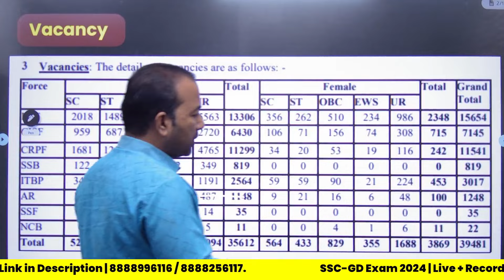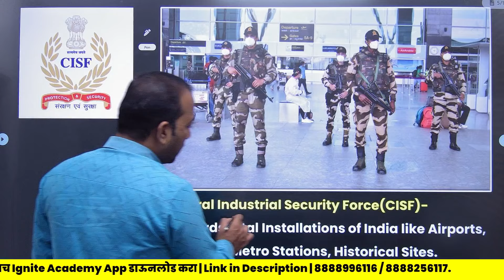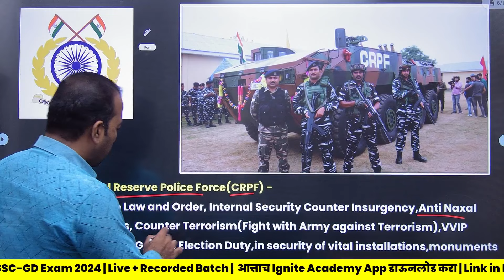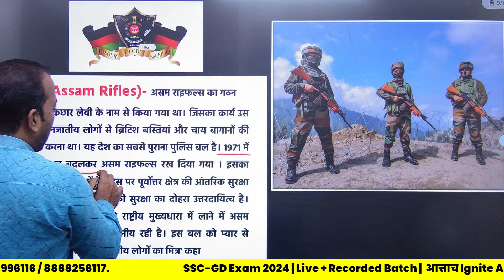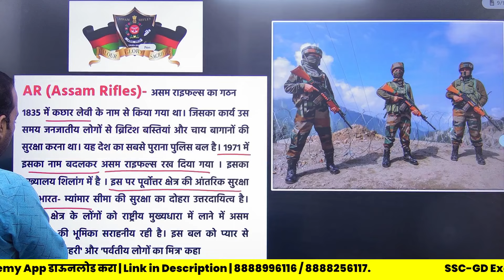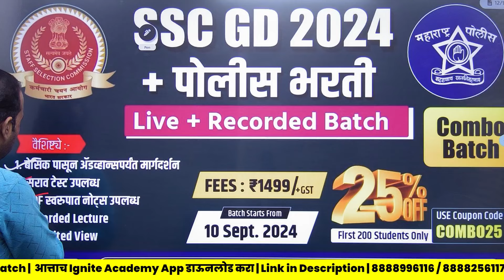SSC GD भरती 2024 | पदांचा अर्थ | कामाचे स्वरूप | जाणून घ्या संपूर्ण माहिती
🔥 SSC GD + पोलीस भरती | Recorded batch 🔥
  ⭐️ COMBO BATCH  (Batch Starts From : 10 Sept.2024)⭐️
✅  Feature :
🟢 Exams Covered :  SSC - GD + पोलीस भरती
🟢 बेसिक पासून अॅडव्हान्सपर्यंत मार्गदर्शन
🟢Course Validity : 1 Year
🟢 टेस्ट सिरीज उपलब्ध
🟢 Unlimited Views
🟢 PDF स्वरुपात नोट्स उपलब्ध

⭐️ पहिल्या 200 विद्यार्थ्यांना 25 % सुट HURRY UP !!!